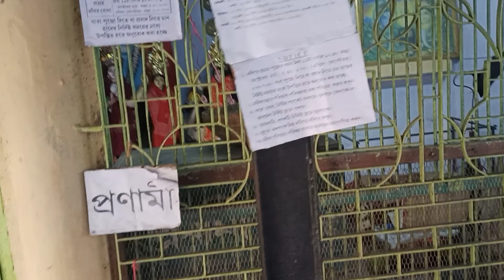আজ বাতাসার জগতে - সত্যিই দুনিয়াটা বৈচিত্র্যময় 🔥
আজ আমি গিয়েছিলাম একটা বৈচিত্র্যময় জায়গায় ভিডিও তে তোমাদের কাছে সমস্ত বিষয় টা তুলে ধরলাম !!